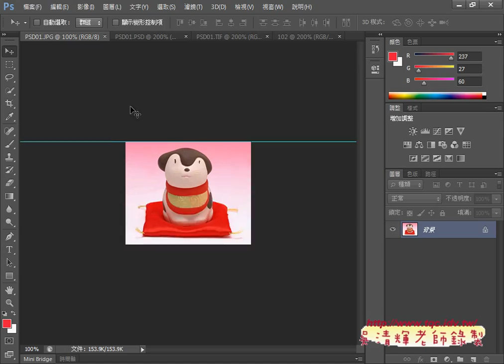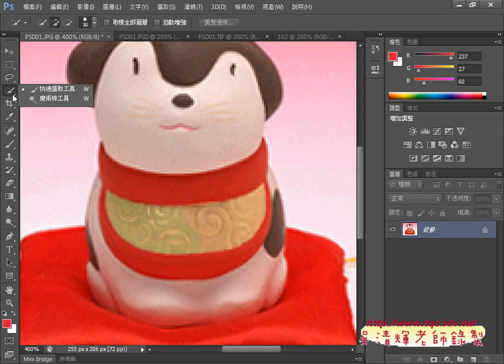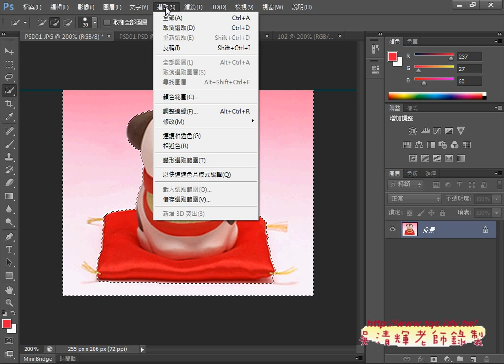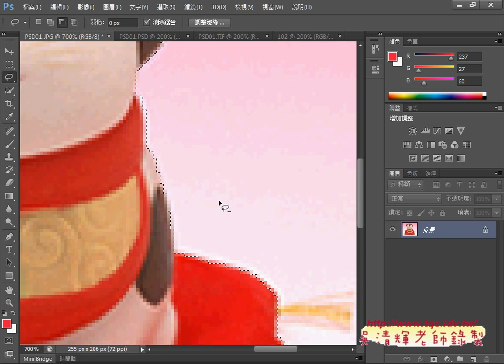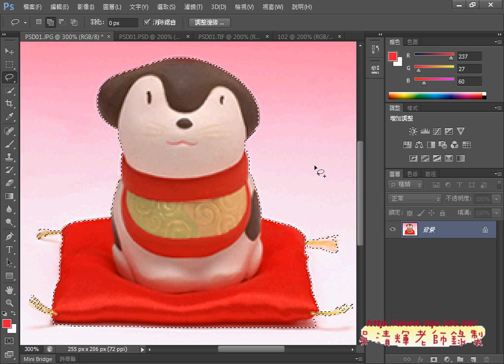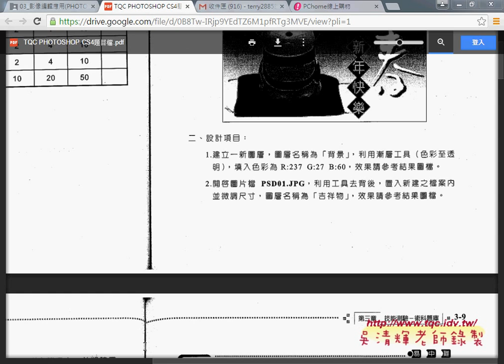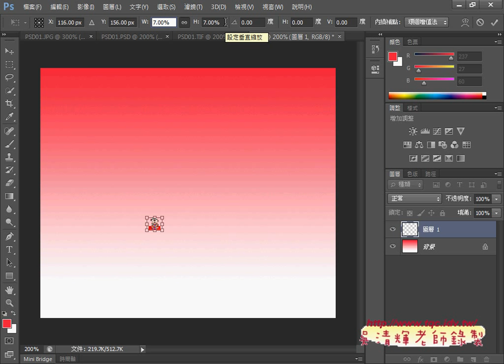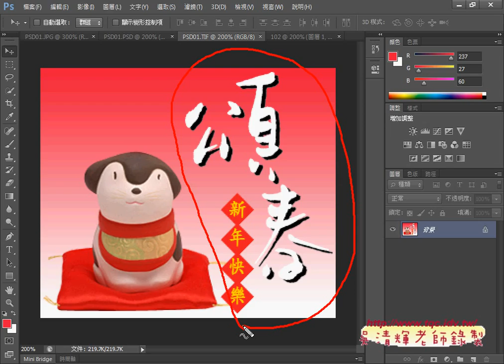03 102去背與移動與縮小